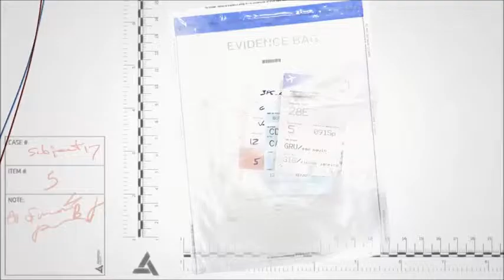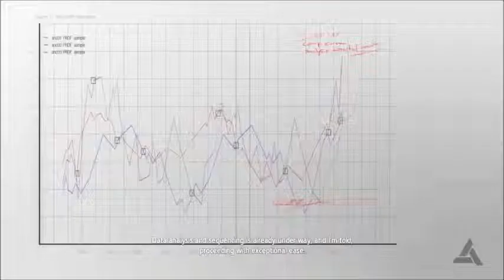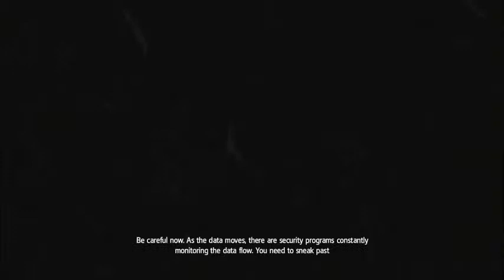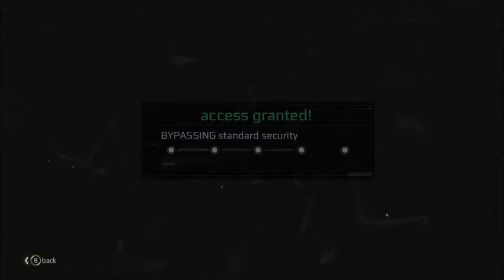AC Black Flag Part 12 Learning how to Hack